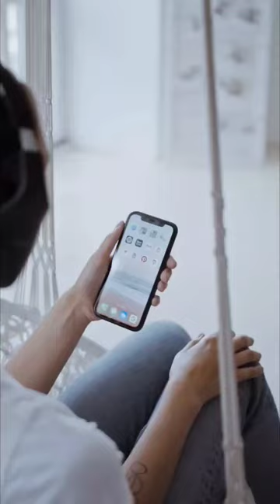The History of HiFi Pt 4